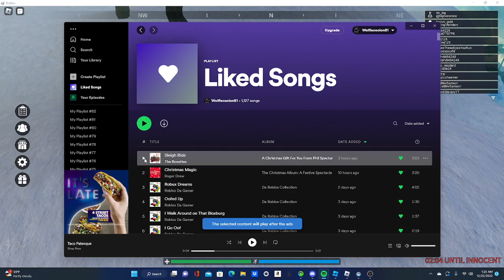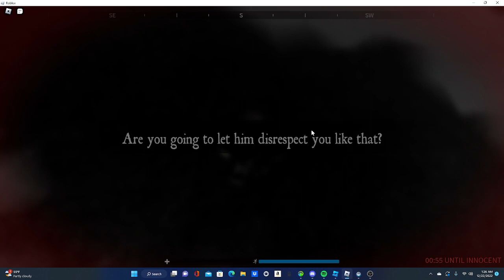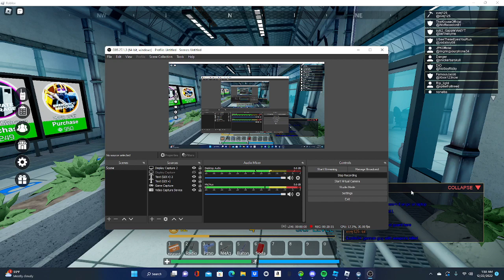Playing Pro Border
game desc:
☢️ Welcome to Pro Border!
Like 👍 and Favorite ⭐ the game for MORE Updates!

💰 2X XP WEEKENDS + SALE!
🎁 UPDATE: SCP Boss Fight, WINTER Map, New UI!

🌴 Located in the Jungle, Pro Border contains a Facility that is run by personnel, storing a Reactor that needs to be maintained to deliver power to the facility. Containing SCPs, the Facility requires surveillance at all times. The Border offers admission to Visitors, allowing Civilians to explore the wonders of the facility.

🎭 Pro Border lets you become a SECURITY Guard, Medic, Scientist, and SO much more!

🗺️ Explore the MAP with FRIENDS!
🎖️ Level Up to UNLOCK new GUNS!
💰 Buy GUNS with ProBucks!
✨ Earn XP by completing TASKS!
🎭 ROLEPLAY in different teams!

This game was created by Sebee